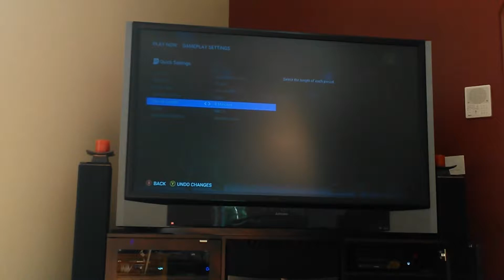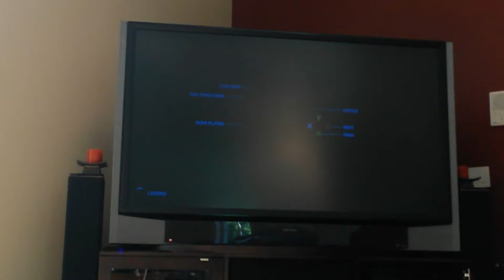J and C play NHL 16 - Part 1